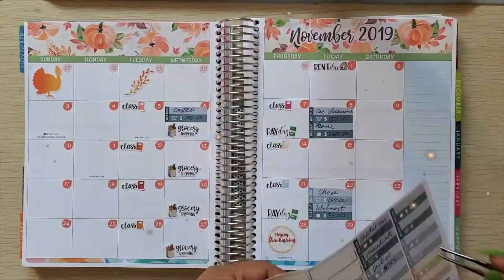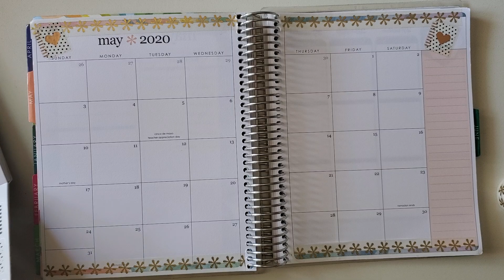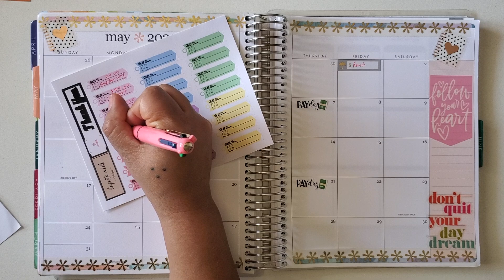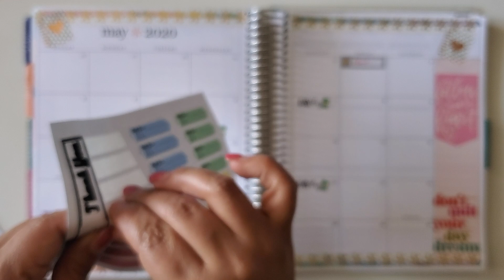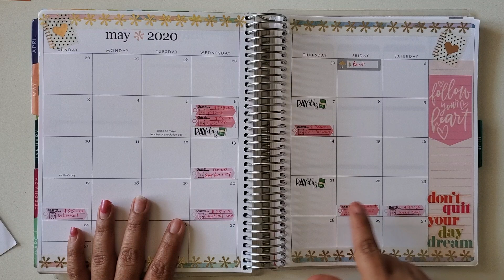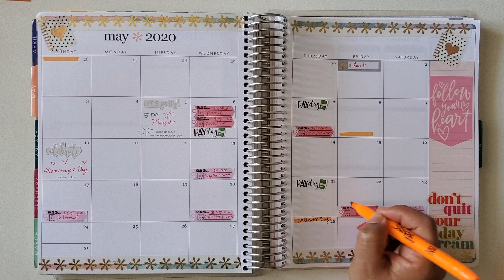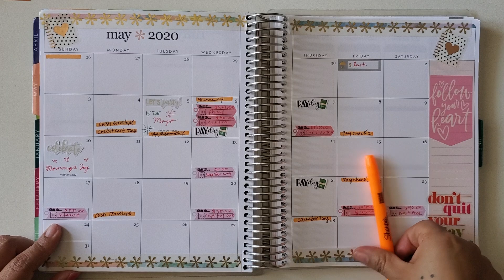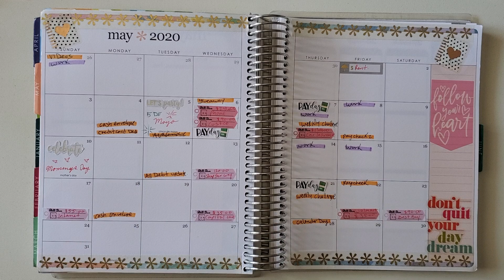Plan with me// Erin Condren Life Planner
Hello, planning ahead can be the easiest thing to do but keeping up can be challenging. I hope you like as I plan my month of May, enjoy the video :)